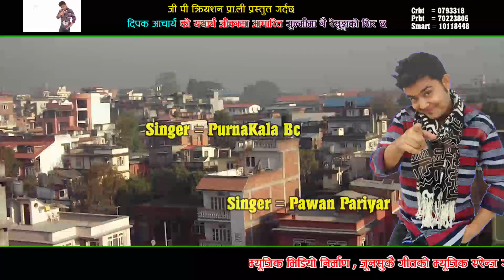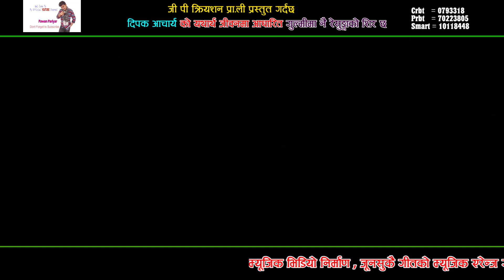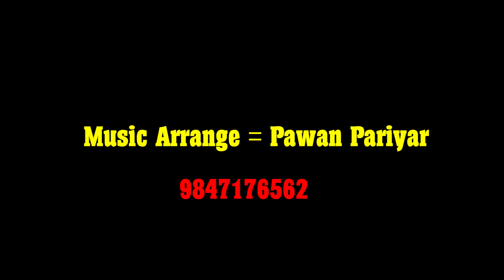Superhit Lok Dohori Song Gulmi Ma || गुल्मीमा नै रेसुङ्गको शिर छ || Pawan Pariyar & PurnaKala Bc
~ GP Creation Presents :-
~ Song:- Gulmi Ma Nai Resunga Ko Shira Chha
~ Vocal:- Pawan Pariyar & PurnaKala Bc
~ Lyrics:- Deepak Acharya
~ Music Arrange :- Pawan Pariyar (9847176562)
~ Audio/video:- GP Creation Pvt. Ltd.
~ Post Production:- GP Creation

~ Crtb 0793318
~ Prbt 70223805
~ Smart10118448
पवन परियारले गाएका हीन्दी गीत हेर्न यँहा क्लिक गर्नु नभुल्नुहाेला है ।।

Audio/ Video Available Only On GP Creation Pvt. Ltd.

All the Audio and Video rights of this Music Video is owned only by GP Creation Pvt. Ltd.

Imo /Whats App /Viber : 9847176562